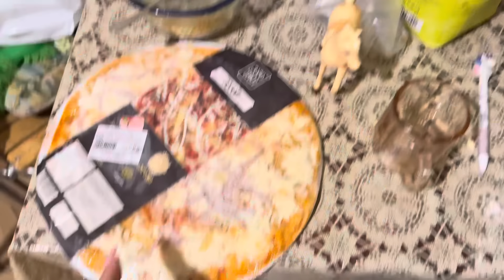30 ნოემბერი 🍁სანტექნიკის საქციელი